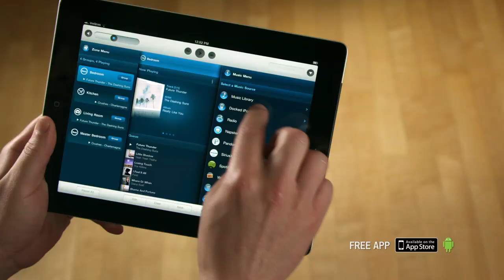SONOS PLAY: 5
SONOS PLAY:5 is de oorspronkelijke, vet klinkende, kamervullende alles-in-één speler met verbluffend goed geluid. Met vijf speakers die worden aangedreven door vijf digitale versterkers streamt de PLAY:5 alle muziek ter wereld draadloos naar elke kamer van je huis.

Bestel meer dan 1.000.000 ICT-producten bij de grootste zakelijke IT-specialist van Nederland: Centralpoint.nl. Best Business Webshop of the Year 2015 en MKB Reseller of the Year 2015.